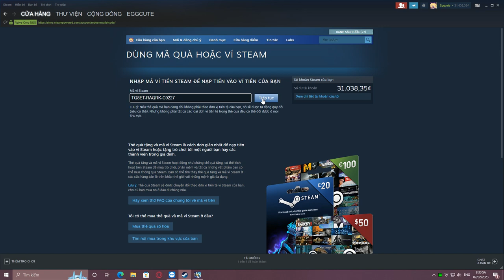Thử mua giấy phép săn gà game Chicken Invaders Universe và cái kết